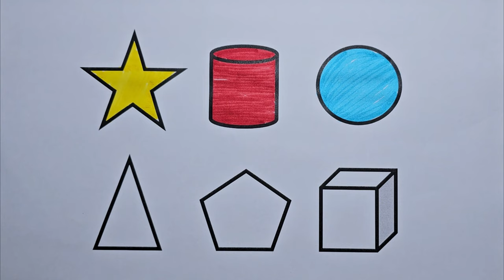Preschool Learning Videos Let's Learn Geometric Shapes in English | Tutorial Videos for Kids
triangle, pentagon, circle, round, cylinder, cube shapes geometric geometricshapes star Recognizing colors and shapes is very important for preschoolers. Preschoolers and babies can have fun and learn colors and shapes. Children can learn how to paint with felt-tip pens in this video.